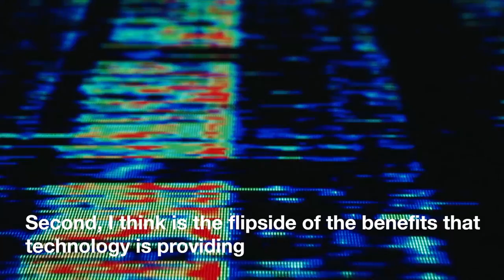Axel Lehmann on Financial and Monetary Systems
Global Future Councils on the Future of Financial and Monetary Systems

This council will look at the future of the Financial and Monetary systems, comprising the following elements:
- Evolving regulatory requirements
- Innovating to rebuild trust and stability in the financial system
- The need for a new underlying financial system blueprint
- Increasing access to and use of financial services
- Harnessing data to benefit risk management and customer interaction
- Technological impact on the financial services ecosystem
- System interconnectedness and evolving market risks